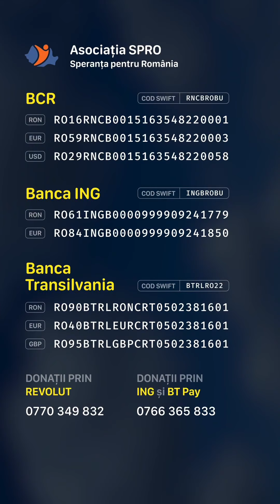"Copilul meu, Mateo, avea un cucui în cap și nu știam că acolo este CANCER!" - Mama lui Mateo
La vârsta de 8 ani, Mateo a fost diagnosticat cu cancer la creier. El a suferit o primă operație la o clinică din Turcia, unde i s-a înlăturat tumoarea. Din păcate, a rămas un mic punct pe creier, cu riscul ca în orice moment să reapară durerea și suferința pe care le-a trăit. A fost necesar să meargă periodic la controale și investigații în Turcia pentru a monitoriza situația.

Din păcate, în urma investigațiilor făcute în luna noiembrie anul trecut, s-a constatat că tumora  s-a reformat în același loc, exercitând presiune asupra nervilor cervicali și producând lichid. Mateo a fost nevoit să se întoarcă în Turcia unde a trecut printr-o nouă intervenție chirurgicală la creier, care a durat peste 12 ore.

Pentru familia lui Mateo, acea zi a fost cea mai lungă și plină de emoții. Cu toate acestea, el este puternic și își recâștigă deja mobilitatea.

Chiar dacă tumora a fost îndepărtată chirurgical, celulele canceroase rămân prezente și este încă un drum lung până când se va recupera complet. Mateo a început un nou tratament hormonal, pastile fabricate special în laborator, în Turcia. Face controale periodice și trebuie să respecte un regim strict și să adopte un stil de viață sănătos.

Alătură-te luptei pentru a-l ajuta pe Mateo. Fiecare contribuție contează în susținerea tratamentului său îndelungat și a necesităților medicale continue. Donează pentru a-i oferi lui Mateo șansa unei recuperări cât mai bune și a susține familia în această perioadă dificilă.

👉Specifica numele beneficiarului in donație: MATEO CIOCOIU

🟢BCR
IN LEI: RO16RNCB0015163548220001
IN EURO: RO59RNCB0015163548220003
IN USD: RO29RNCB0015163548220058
COD SWIFT: RNCBROBU

🟢BRD
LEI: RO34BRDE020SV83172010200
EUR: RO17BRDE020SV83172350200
COD SWIFT: BRDEROBU

🟢Banca Transilvania
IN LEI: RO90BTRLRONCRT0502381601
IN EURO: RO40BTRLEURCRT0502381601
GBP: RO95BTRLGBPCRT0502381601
COD SWIFT: BTRLRO22

🟢RAIFFEISEN BANK
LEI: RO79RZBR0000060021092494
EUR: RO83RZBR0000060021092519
COD SWIFT: RZBRROBU

🟢ING Bank
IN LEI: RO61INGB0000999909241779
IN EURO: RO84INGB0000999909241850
COD SWIFT: INGBROBU

🟢CEC BANK
LEI: RO17CECEB00030RON0604187
EUR: RO53CECEB000C1EUR0604211
COD SWIFT: CECEROBU

🟢UniCredit Bank
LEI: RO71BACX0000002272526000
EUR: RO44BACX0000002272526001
COD SWIFT: BACXROBUXXX

🟢Alpha Bank
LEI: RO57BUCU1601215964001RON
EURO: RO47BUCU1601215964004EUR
COD SWIFT: BUCUROBUXXX

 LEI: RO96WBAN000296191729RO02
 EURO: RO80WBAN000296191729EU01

👉 Donații rapide

🛑Donează rapid prin ING la: 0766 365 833

👉 Donează prin WISE:

Account holder: Spro (Speranță pentru România)
Sort code: 23-14-70
Account number: 81760689
IBAN: GB02 TRWI 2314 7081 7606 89

BIC: TRWIBEB1XXX
IBAN: BE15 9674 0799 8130

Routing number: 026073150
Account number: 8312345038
Account tye: Current account
Wise's address: 30 W. 26th Street, Sixth Floor

Institution number: 621
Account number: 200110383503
Transit number: 16001
Wise's address: 99 Bank Street, Suite 1420
Canada

BSB code: 802-985
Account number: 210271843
Wise's address: 36-38 Gipps Street